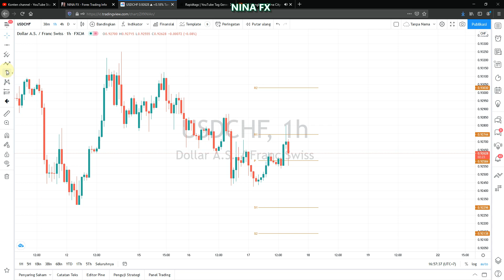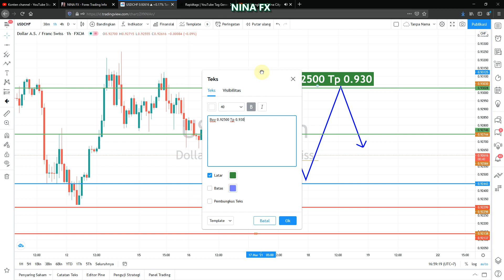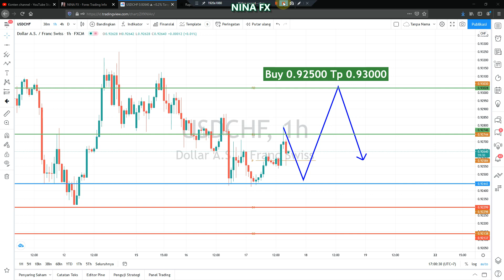USD CHF Analysis for Thursday March 18, 2021 by Nina Fx | USDCHF Forecast | Analisa USDCHF